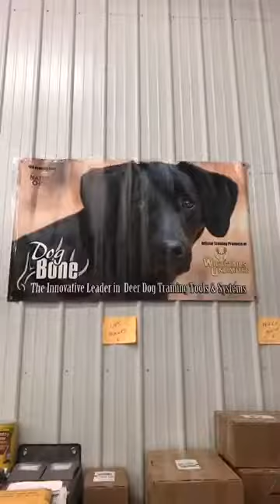shedrally live training session...we're taking all sheds! Part 2